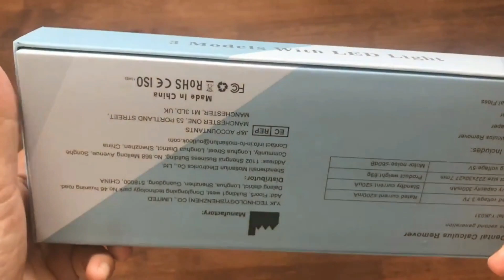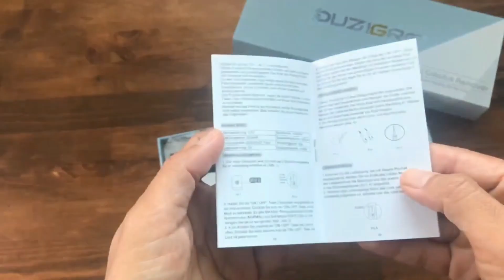dentifrice dentist pack unboxing france